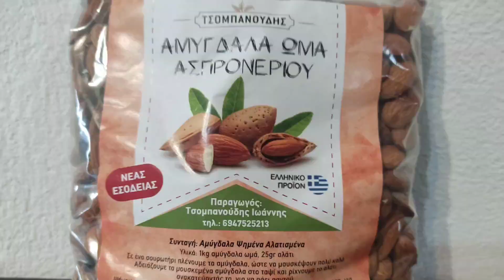Αμύγδαλα και αμύγδαλο βούτυρο Έβρου τώρα και στην... Ελβετία